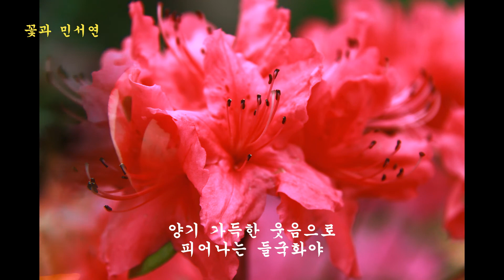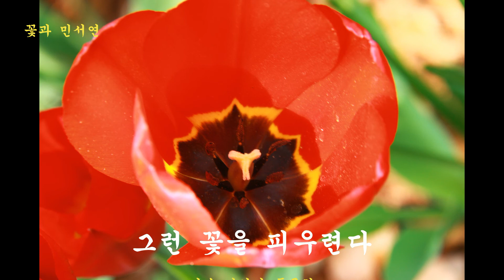가수.민서연.들국화.꽃과 민서연